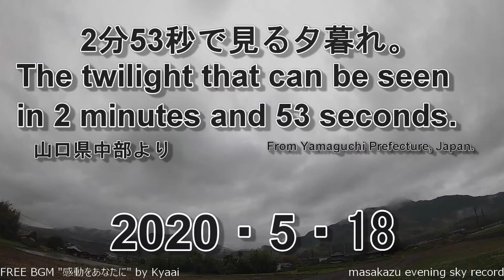【GoProタイムラプス撮影】2分53秒で見る夕暮れ・20200518・山口県中部自宅前より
今日も、雨の中の撮影から始まりました。
雲が多かったので、ダイナミックな雲の動きが撮れました。
日没前には雨も止んで、夕焼けが少し広がりました。